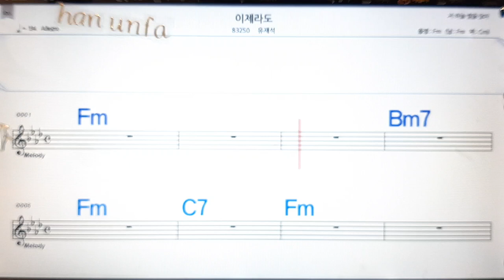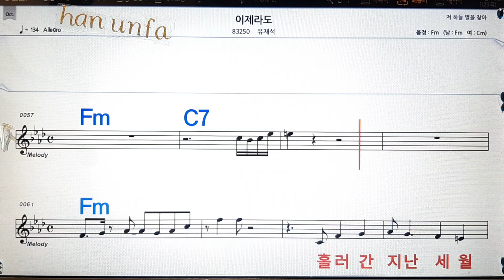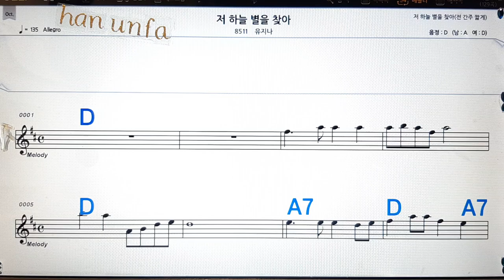이제라도/유재석💋노래방, 통기타 , 코드 큰악보, 가라오케, 반주💖Karaoke, Sheet Music, Chord, MR